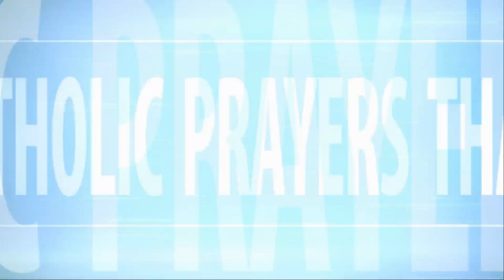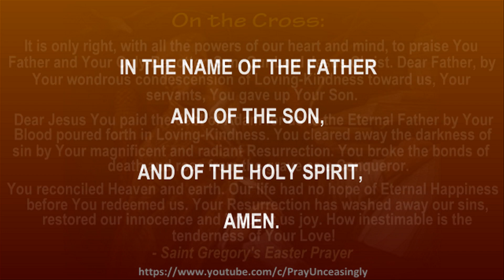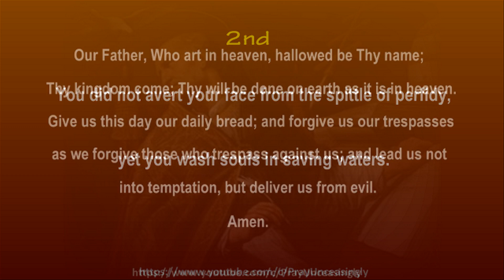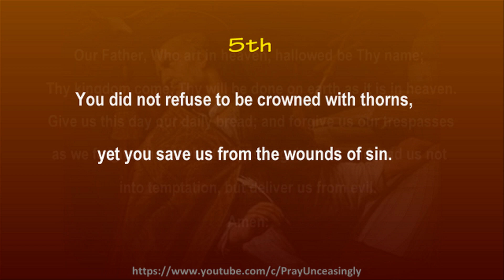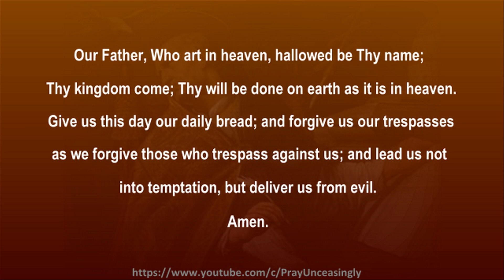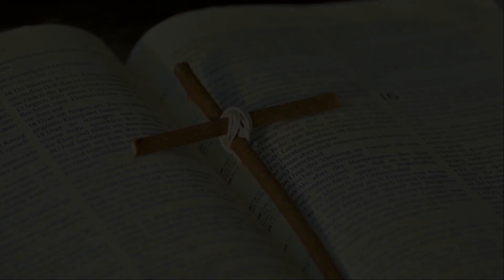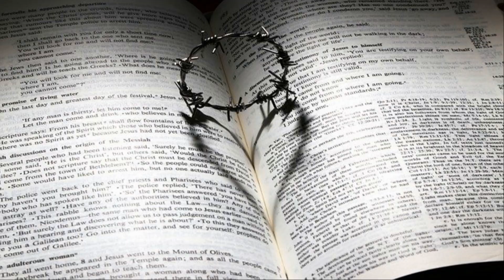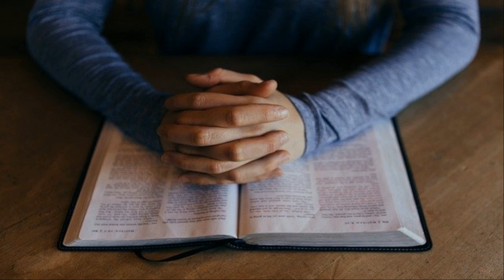SAINT GREGORY THE GREAT CHAPLET PRAYERS